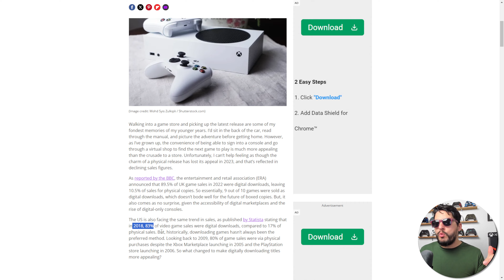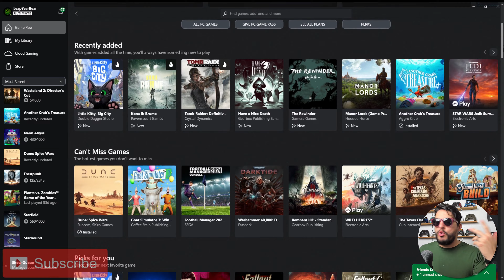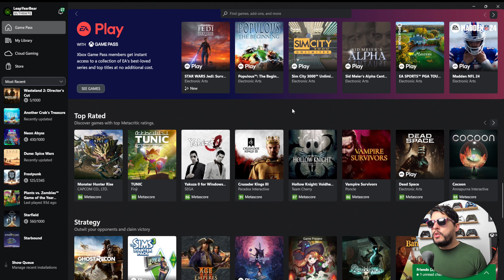Next Gen Xbox Streaming Expectations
Next Gen Xbox Streaming Expectations! Digital Xbox gaming keeps getting bigger. Where will Xbox Series X take us next?